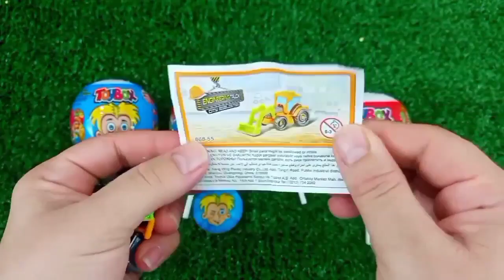Satisfying, Candy Unboxing video, Asmr Lollipops and Sweets ASMR Opening - Yummy Rainbow Lollipop